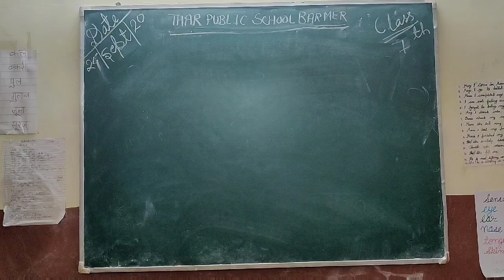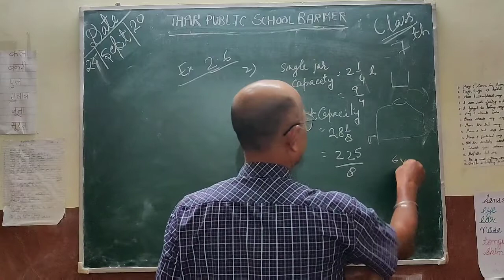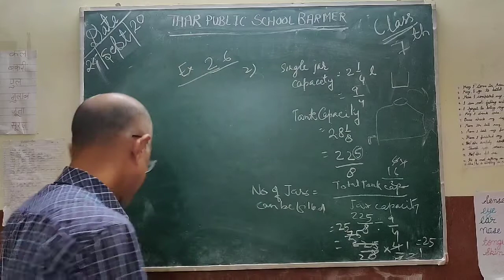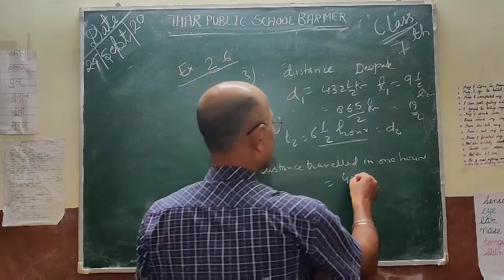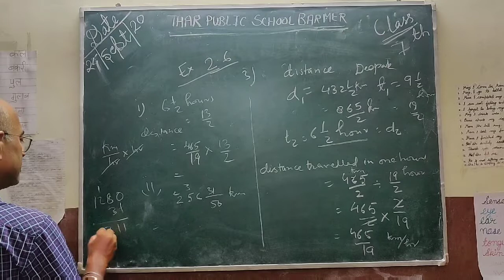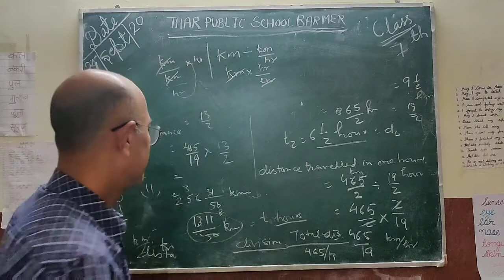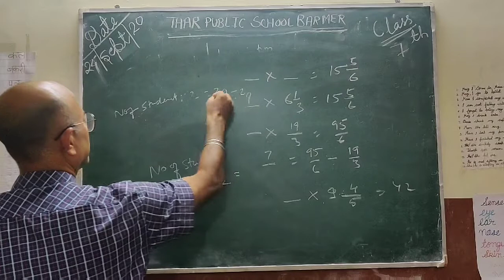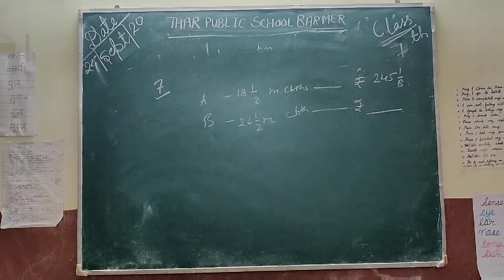Class 7 | Maths | Chapter 2 | Ex 2.6 | Thar Public School Barmer